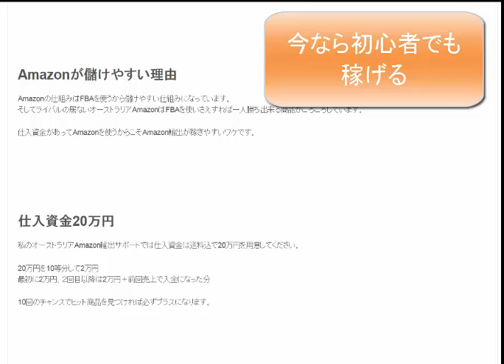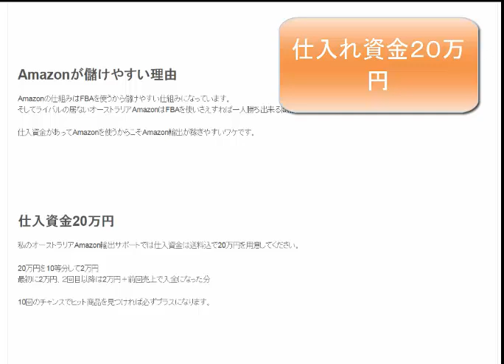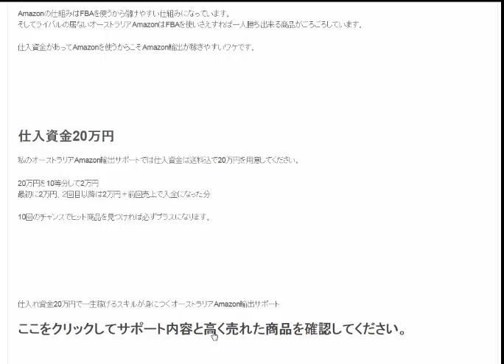アマゾンは無在庫じゃ稼げないAmazonビジネス資金はいくら必要か？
1日10分で月10万円を稼ぐ! Amazon輸出ビジネスがわかる本　出版社:ソシム (2013/11/22)